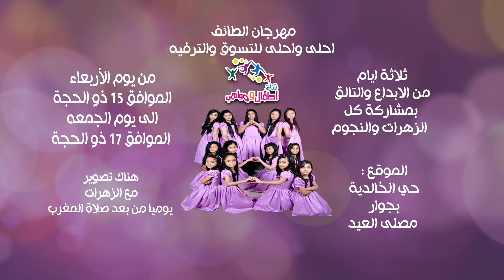قناة اطفال ومواهب الفضائية اعلان المشاركة في عيد الاضحى 38بمهرجان الطائف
من داخل السعودية على الرقم  70007442
وعلى الرقم 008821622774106 من جميع انحاء العالم
عيدنا معكم يا اهل الطائف ::
في مهرجان الطائف
احلى واحلى للتسوق والترفيه
ثلاثة ايام من الابداع والتالق
بمشاركة كل الزهرات والنجوم
من يوم الأربعاء الموافق 15 ذو الحجة
الى يوم الجمعه الموافق 17 ذو الحجة ،
الموقع : حي الخالدية
بجوار مصلى العيد ..
علما ان هناك تصوير مع الزهرات
يوميا من بعد صلاة المغرب ..